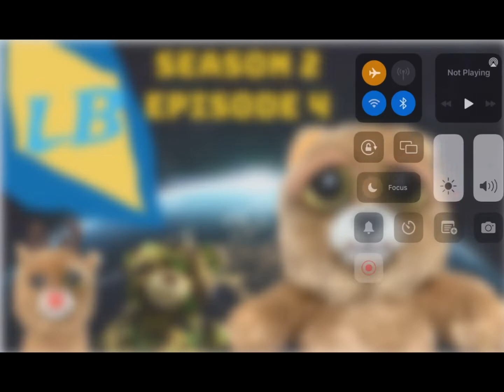Almost there￼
￼ it looks like night shade unlocked his true form And broke out of Prison￼ And toaster￼ bear Is still out there robbing banks￼￼ and threatening Innocent people￼ Looks like it’s the only work for  lightning￼￼ bear to stop this ￼ Who do you get you guys think is gonna win this￼￼ fight Lightning bear or nightshade￼￼??😮